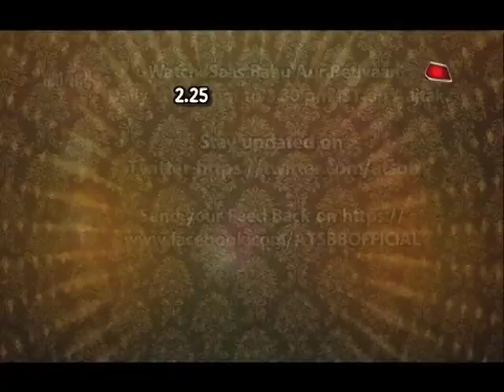Jaipur's New Hangout Place - Sultanat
Checkout this new hangout & happening place in Jaipur in this video..